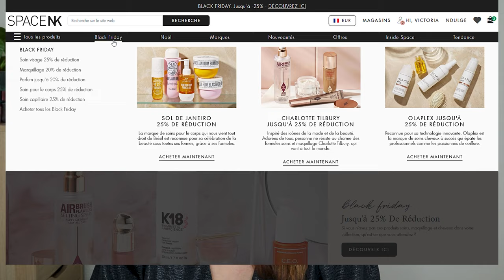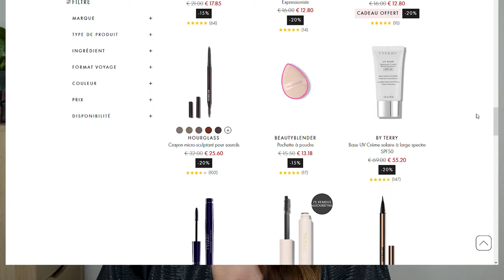SUPER PROMOS BLACK FRIDAY SUR SPACE NK : MEILLEURS PRODUITS & COFFRETS CADEAUX !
Pour toutes les informations sur les promos Black Friday sur Space NK, déroulez cette barre !

Pour profiter de -20% sur le maquillage et -25% sur les soins pour le visage et pour le corps

Collaboration commerciale rémunérée / Cette vidéo est en partenariat avec Space NK, merci à l'équipe de Space NK de soutenir ma chaine et de m'offrir ce magnifique calendrier pour vous le présenter !

Alerte Bon Plan : Dépensez 100€ pour Hyaluronic Happikiss, 155€ pour la palette Pillow Talk Dreams en plus & 210€ pour le blush en Pillow Talk en plus !

SUR MOI :
VISAGE

Timecodes :
00:00 Black Friday sur Space NK - Promotions en cours
02:01 Meilleur maquillage & coffrets cadeaux
19:07 Meilleurs soins pour le visage & pour les cheveux

Cela ne change rien au coût du produit mais cela me permet d'être rémunérée et de faire les vidéos pour vous. Si vous décidez d'acheter avec mon lien, je suis extrêmement reconnaissante que vous soutenez ma chaine !